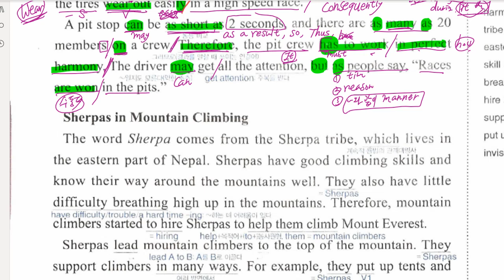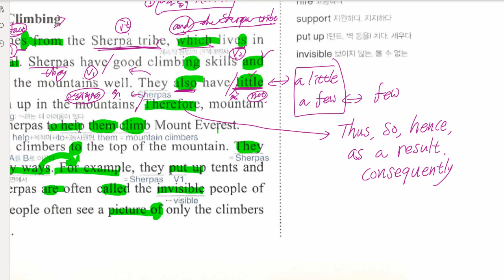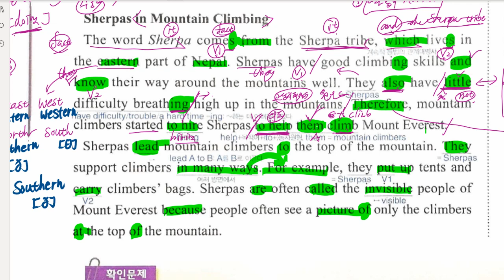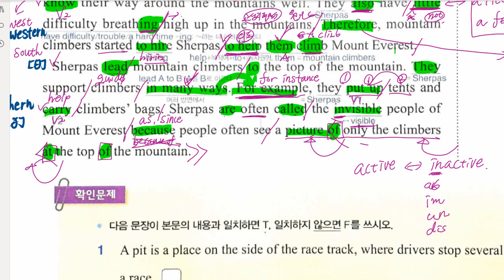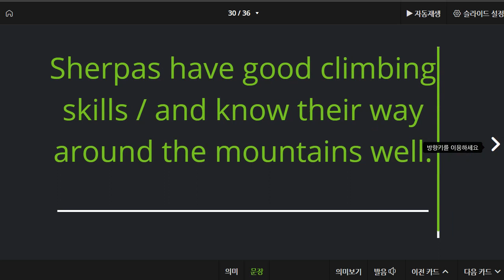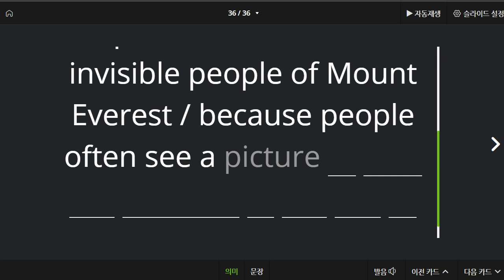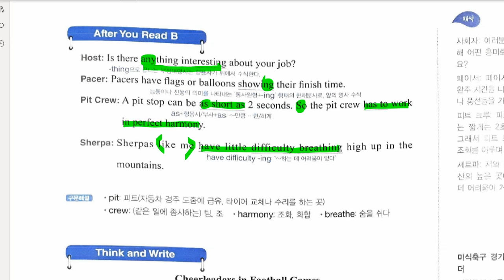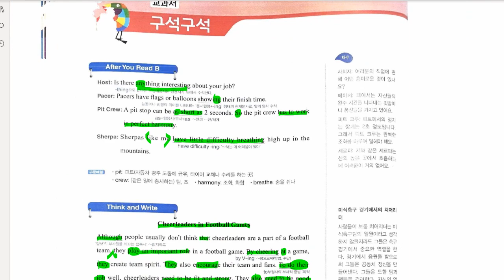중3 선주중 동아윤 5과 본문 4